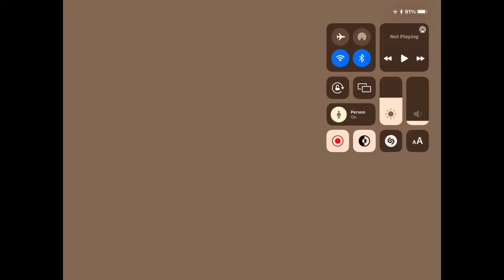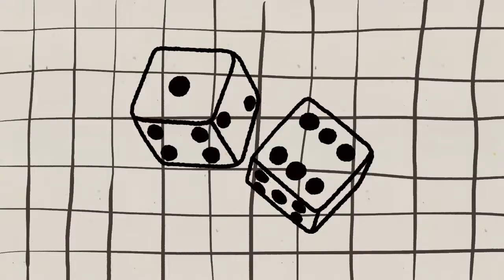How to make a shelf base in SCP-3008 IKEA! (Thumbnail coming soon)